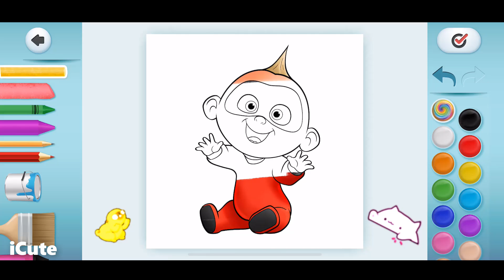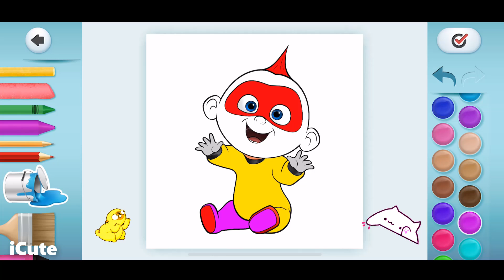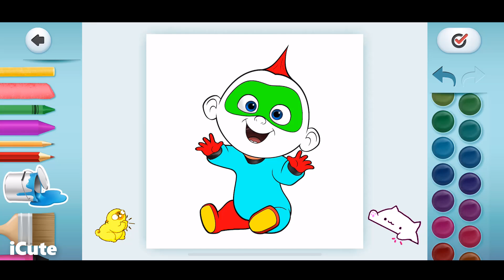Fun Coloring Cute Jack-Jack Parr in The Incredibles Movie from Disney